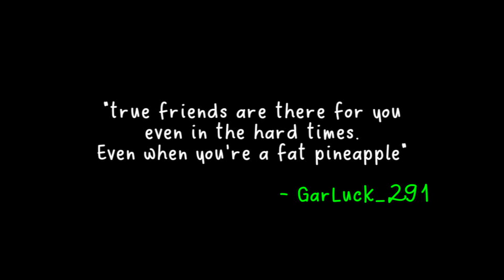Growtopia - The Kidnapping!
This is a short film about some criminals kidnapping pineapples, and using them for unlimited prizes! Hope you have fun watching :D

Zestos | Growtopia - The Kidnapping!